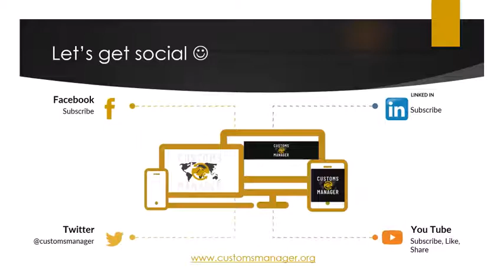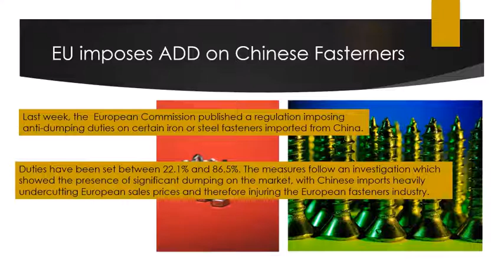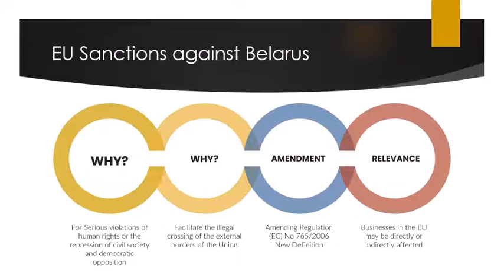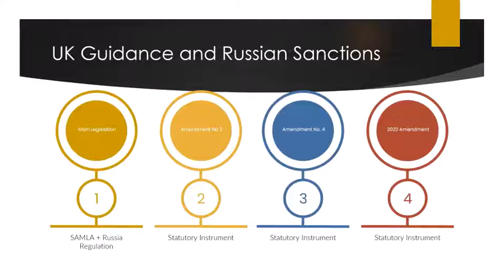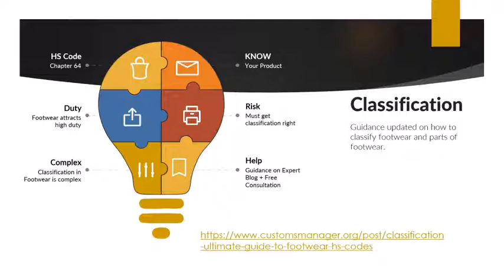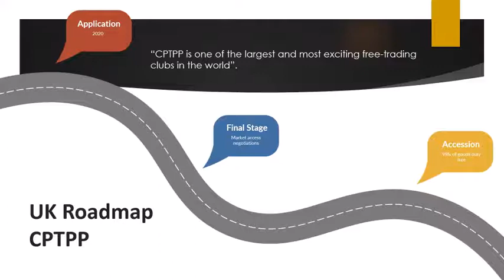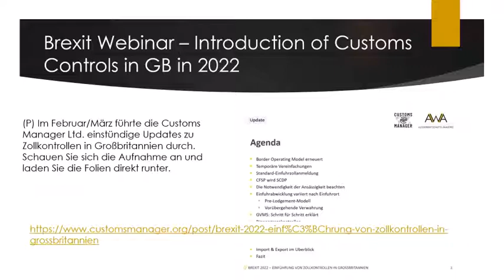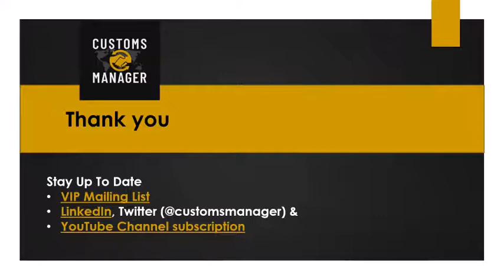C&GT Update 7-2022: EU ADD on Fasteners, More EU & UK Sanctions updates + Brexit Consequences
Customs Manager's Customs & Global Trade Update for Week 7/2022
February 2022

Content

1. EU ADD on Fasteners
2. EU & UK Sanctions
3. Classifications Guidance on Footwear
4. UK Roadmap CPTPP
5. Consequences Brexit (Squaring a circle)
6. Brexit Import Controls 2022 (AWA Webinar)

This update gets you up to speed with the highlights of what changed in customs and global trade in the European Union and Great Britain legislation and guidance.

Designed for customs and global trade professionals to better navigate the complex worlds of customs, trade agreements and export controls (+sanctions).

LINKS TO ALL LAW AND GUIDANCE CHANGES
Customs and Global Trade Laws change all the time, it is difficult for customs managers and global trade professionals to stay up-to-date. Rather than spending much time crawling through the internet for the latest law and changes, we have done the work for you.

ADD & CVD: Affected by Dumping? Here is what happens now
(FREE) When governments impose anti-dumping or countervailing duties on imports, the importer's costs go up and profits are wiped out overnight.

Overpaid Anti Dumping Duty? Here is how to get your money back!
(S) You have paid anti-dumping duty, and now it turns out it was unjustified? You are due a big refund! If you know how to recover it...here is how

UK Sanctions Update
(P) The UK operates its own financial sanctions regime. Access the latest changes to countries lists and topics. Date of last update: 21 February 2022

CPTTP: Really so Great For GB Biz? 5 Facts that UK Businesses Should Know
(S) Multi-counties trade agreements like the CPTTP can reduce the tariffs and restrictions, but the devil is in the detail. Explore these 5 Facts

Brexit 2022: Einführung von Grenzkontrollen in Grossbritannien
(P) Im Februar/März führte die Customs Manager Ltd. einstündige Updates zu Zollkontrollen in Großbritannien durch. Schauen Sie sich die Aufnahme an und laden Sie die Folien direkt runter

HZA, KAS & Customs Manager: Brexit ist noch voll im Gang - Wie sollen Unternehmen reagieren?
(FREE) Wie können Sie Unternehmen im Jahr 2022 am besten den Brexit managen und trotzdem weiter erfolgreich Handel mit Großbritannien betreiben?